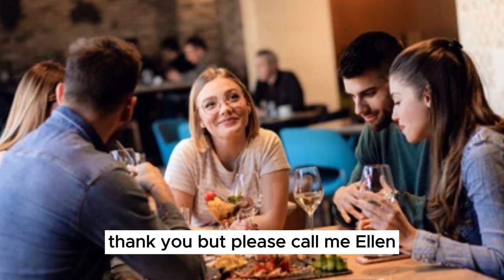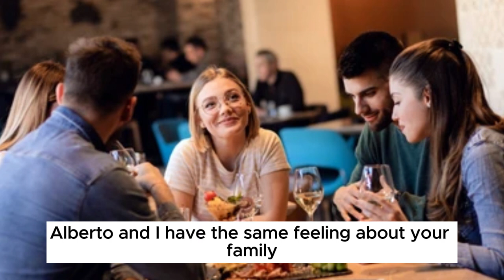12_Getting to know you | Tuning in the USA | Speaking American English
01  Happy Birthday | Tuning in the USA | Speaking American Accent
02_A GREAT IDEA | how to you introduce yourself in the office | American accent
03 Music under the stars | Tuning in The USA  | American accent
04 Two For The Road | Tuning in The USA  | American accent
05 Driving  Lessons  | Study anywhere and anytime  | American accent
06 The power of press |Tuning in the USA | Speaking American Accent
07_ A country Fair | Tuning in the USA | Speaking American Accent
08 Write For the Job | Tuning in the USA | Speaking American Accent
09 A Woolly Adventure | Tuning in the USA | Speaking American Accent
10 The Heart of country music | what are you doing? | Tuning in the USA
11 After School Activities  | Tuning in The USA | Speaking Practice American English
12_Getting to know you | Tuning in the USA | Speaking American English

Welcome to Tuning In the U.S.A., the exciting new American radio series created to inspire English learning around the world. In 52 programs, you will experience English in action and learn about American culture. Tuning In the U.S.A. is for everyone who has studied English for at least one year and wants to improve his or her understanding of the language. Each radio program tells a story about the Stewarts, a typical American family living in New York. You will see the family in everyday situations, and you will share their many experiences as you hear English spoken naturally. You will also travel with Richard Stewart as he visits places in the U.S., such as Nashville, New Orleans, and Denver. The unique format of each radio program includes the following:

Tuning in U.S.A. is a self-study and a listener guide, constituted by 52 ten-minute radio programs and the interactive Focus In, and provides the listener with numerous opportunities to practice and improve English language skills.

Here are the people you will meet in Tuning In the U.S.A.
MALCOLM STEWART: also known as Grandpa, 72, a retired engineer who lives with his son and his son's family in Riverdale, New York
PHILLIP STEWART: Malcolm's son, 50, a doctor
ELLEN STEWART: Philip's wife, 50, a homemaker and a former music teacher
RICHARD STEWART: Philip and Ellen's older son, 30, a photographer
MARYLIN STEWART: Richard's wife, 29, a salesclerk in a boutique and a clothing designer
ROBBIE STEWART: Philip and Ellen's younger son, 17, a senior in high school
SUSAN STEWART: Philip and Ellen's daughter, 28, a vice-president of a toy company, unmarried and living in an apartment in Manhattan
HARRY BENETTE: an accountant, 33, a widower who dates Susan
ALEXANDRA PAPPAS: an exchange student from Greece, 16, Robbie's friend
ANDREAS STEWART: Alexandra's cousin, 19, a university student from Greece who is visiting the U.S.
MOLLY BAKER: a nurse, 43, who works with Philip in the hospital
BILL MACDONALD: a reporter, 40, for the Riverdale News.
… and other friends and business associates